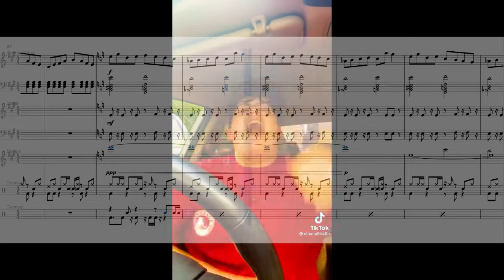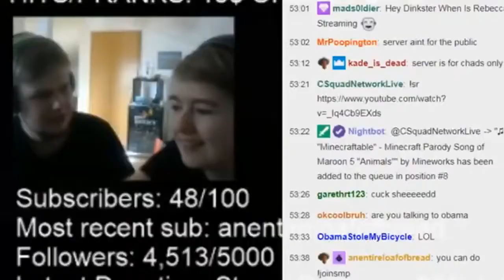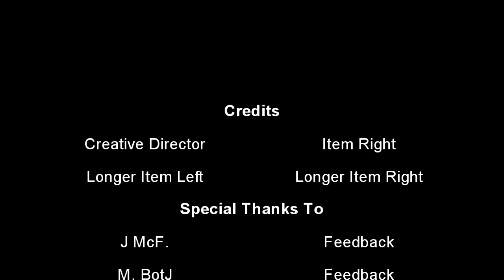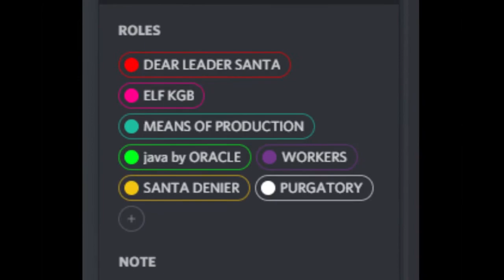Paradigm Shift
my Magnum Opus